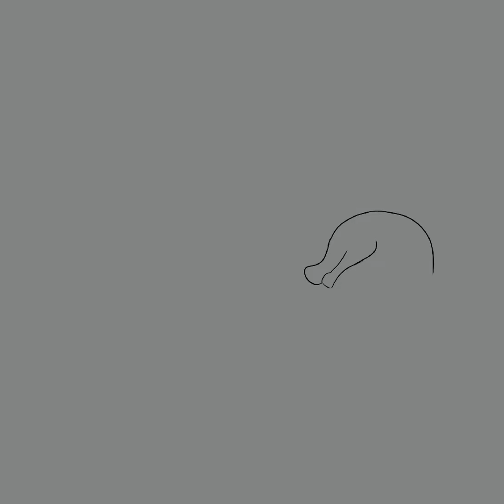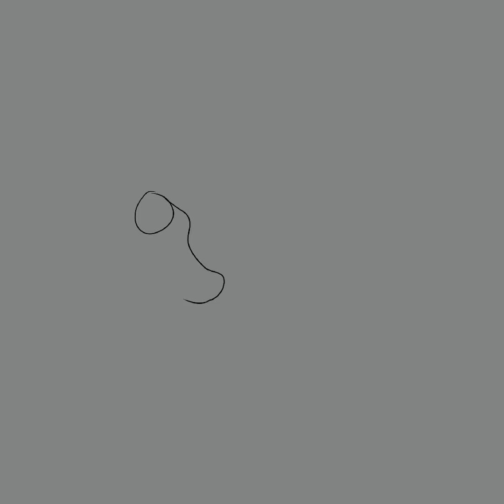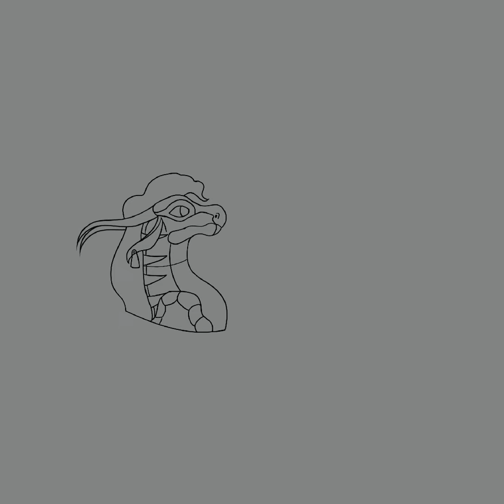Drawing my OCs SpeedArt